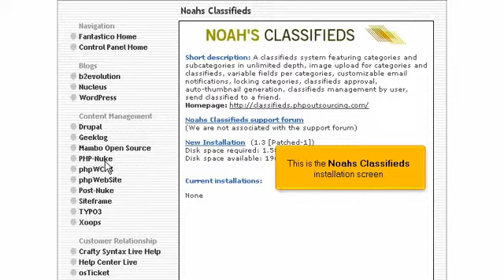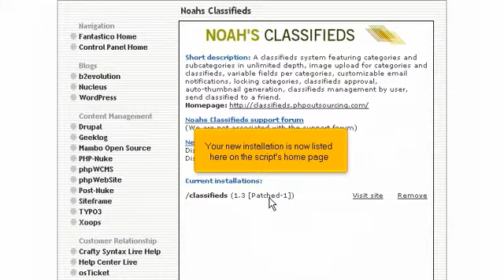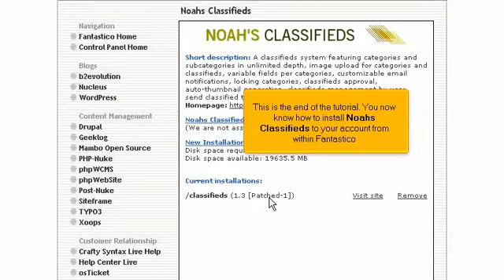Installing Noah's Classifieds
A very good classifieds tool for your website. How to install Noah's Classifieds using Fantastico in a few clicks. Cheap web hosting